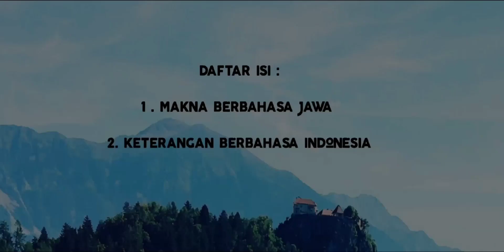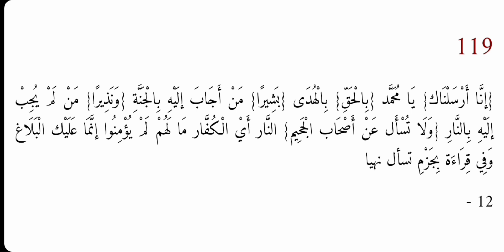Tugas Rosul hanyalah menyampaikan risalah ( tafsir Jalalain surat al-baqarah ayat 118 - 119 )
Al-Baqarah ayat 118

وَقَالَ الَّذِيْنَ لَا يَعْلَمُوْنَ لَوْلَا يُكَلِّمُنَا اللّٰهُ اَوْ تَأْتِيْنَآ اٰيَةٌ  ۗ كَذٰلِكَ قَالَ الَّذِيْنَ مِنْ قَبْلِهِمْ مِّثْلَ قَوْلِهِمْ ۗ تَشَابَهَتْ قُلُوْبُهُمْ ۗ قَدْ بَيَّنَّا الْاٰيٰتِ لِقَوْمٍ يُّوْقِنُوْنَ

Dan orang-orang yang tidak mengetahui berkata, “Mengapa Allah tidak berbicara dengan kita atau datang tanda-tanda (kekuasaan-Nya) kepada kita?” Demikian pula orang-orang yang sebelum mereka telah berkata seperti ucapan mereka itu. Hati mereka serupa. Sesungguhnya telah Kami jelaskan tanda-tanda (kekuasaan Kami) kepada orang-orang yang yakin.

Al-Baqarah ayat 119

اِنَّآ اَرْسَلْنٰكَ بِالْحَقِّ بَشِيْرًا وَّنَذِيْرًاۙ وَّلَا تُسْـَٔلُ عَنْ اَصْحٰبِ الْجَحِيْمِ

Sungguh, Kami telah mengutusmu (Muhammad) dengan kebenaran, sebagai pembawa berita gembira dan pemberi peringatan. Dan engkau tidak akan diminta (pertanggungjawaban) tentang penghuni-penghuni neraka.